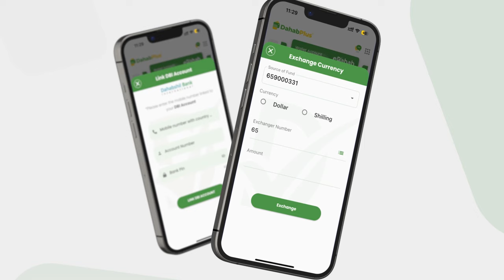Koox Hubeysan oo dishay Wiilal walaalo ahaa, hooyadoodna dhaawacay.